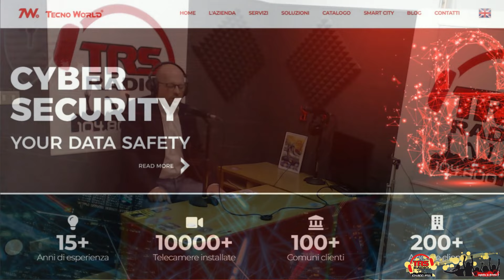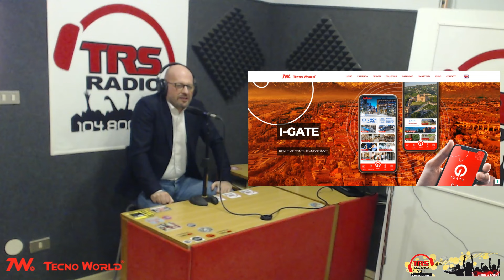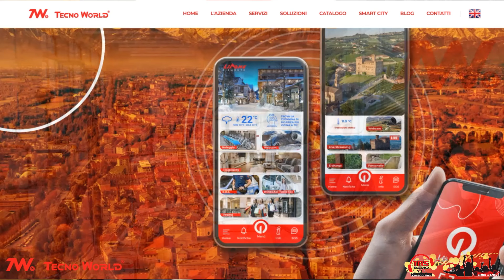25-01-2024 TRS RADIO Dentro la Notizia "TecnoWorld"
DENTRO LA NOTIZIA: Ospite in studio di TRS RADIO  Alberto Mandrile.